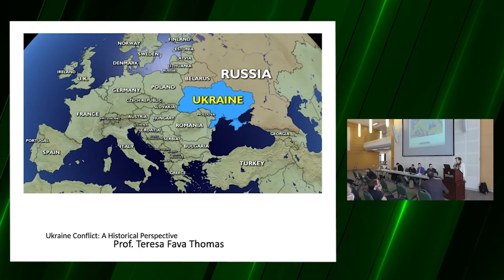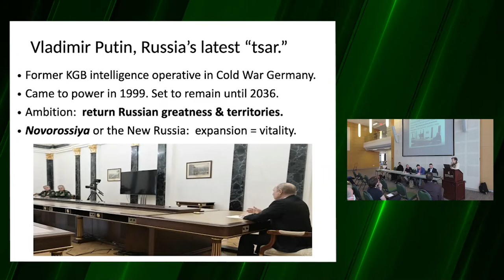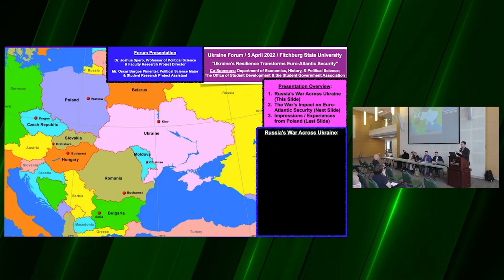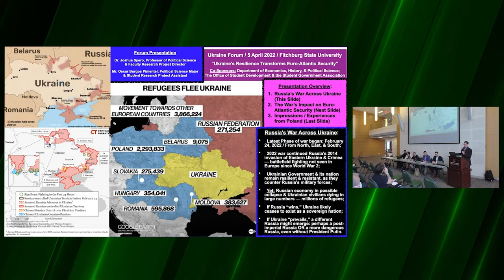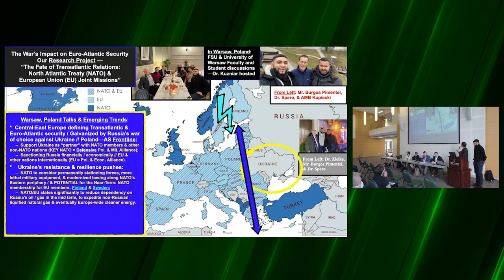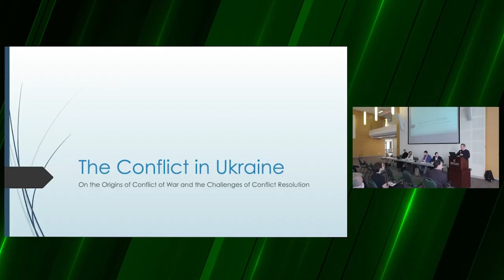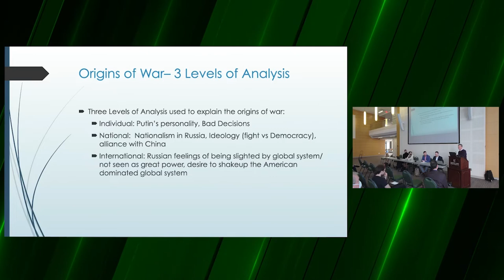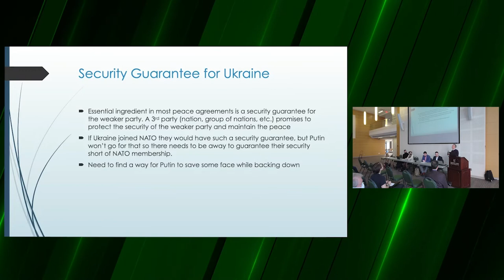Forum on Ukraine Invasion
Fitchburg State University hosted a forum on Russia’s war in Ukraine and its impact on Euro-Atlantic security on Tuesday, April 5, in the main lounge of Hammond Hall.

Professor Joshua Spero, of the university’s Economics, History and Political Science Department, and student Oscar Burgos Pimentel traveled to Poland last month and saw the impact of the invasion. The trip was part of a faculty-student research project on Transatlantic Relations and Euro-Atlantic security.